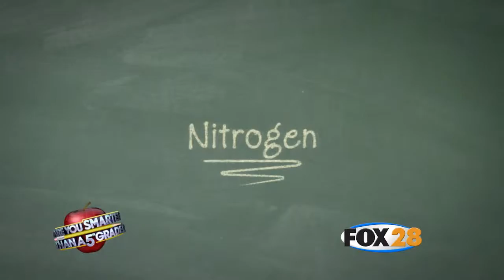HHGREG RYST5G 2